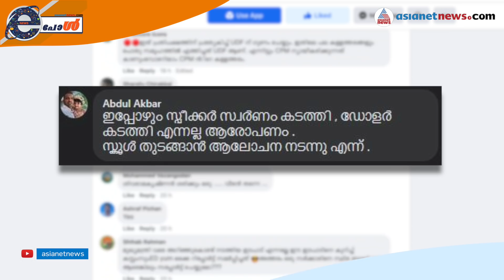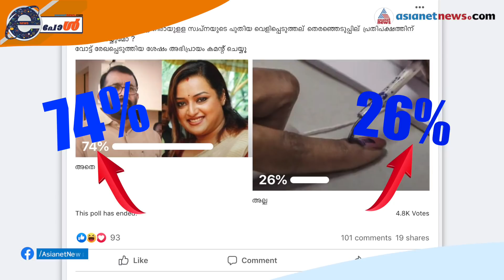പി ശ്രീരാമകൃഷ്ണന് എതിരായുളള സ്വപ്നയുടെ വെളിപ്പെടുത്തല്‍ പ്രതിപക്ഷത്തിന് ഗുണം ചെയ്യുമോ ? E Poll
Will the Swapna's allegations against P Sreeramakrishnan become benefit to opposition? E Poll resul | E Poll 24 March 2021 | പി ശ്രീരാമകൃഷ്ണന് എതിരായുളള സ്വപ്നയുടെ വെളിപ്പെടുത്തല്‍ പ്രതിപക്ഷത്തിന് ഗുണം ചെയ്യുമോ ? പോള്‍ ഫലം